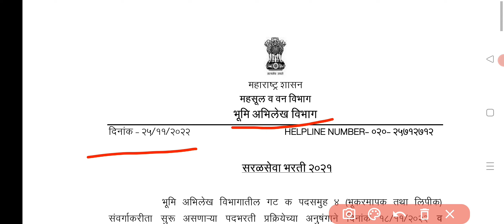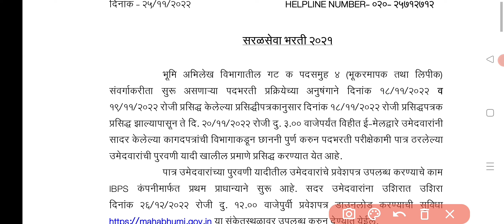भूमी अभिलेख भरती मधे नव्याने पात्र झालेल्या उमेदवारांची यादी प्रसिद्ध | Bhumi abhilekh bharti update